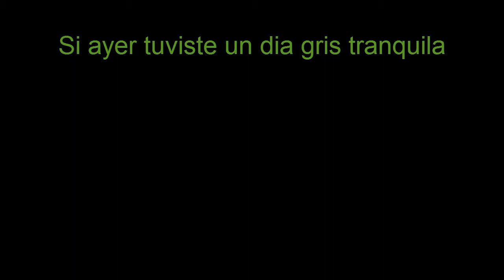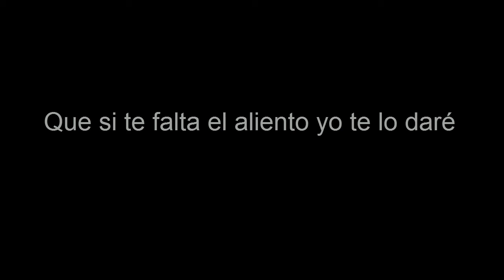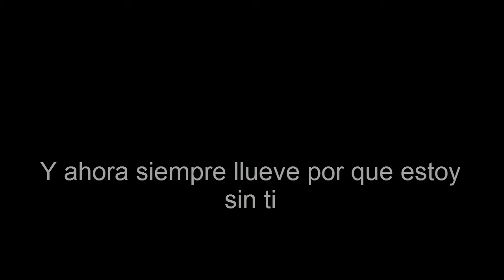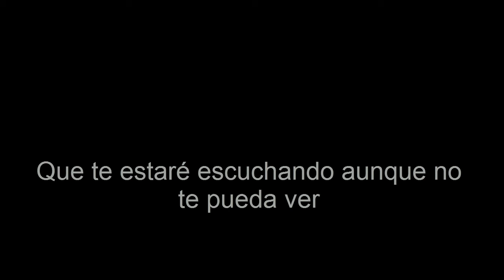Alex Ubago - Aunque No Te Pueda Ver (Con Letra)